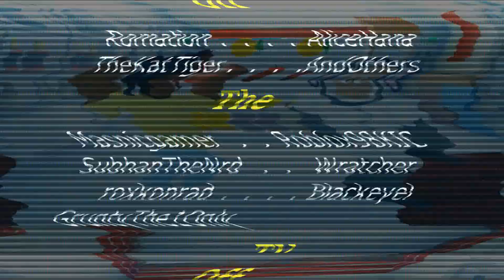Amanda the Adventurer - Episode 1 (Roblox Animation)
Yea yea I decided to make all episodes if possible so gonna take a while, thanks for 150 likes from that video. if you have been considered like and subscribe for my channel that would be a lot for me, thank you for watching!